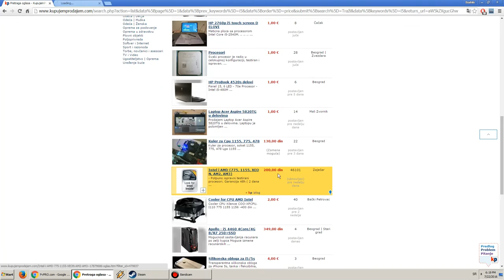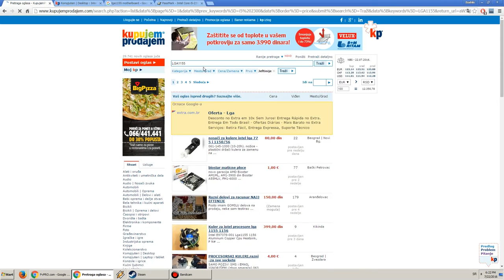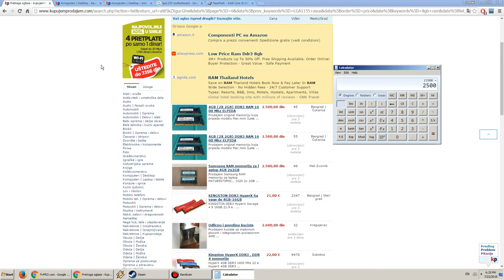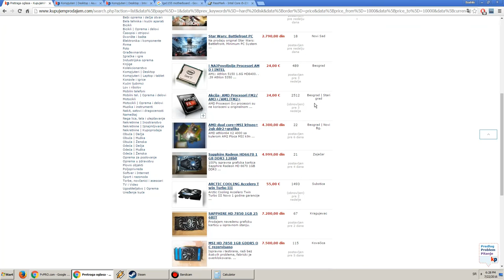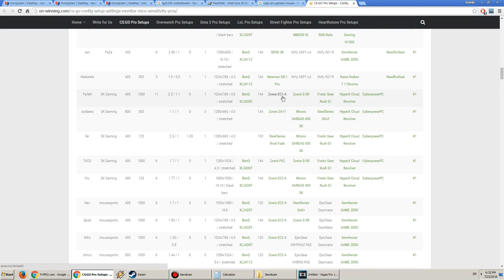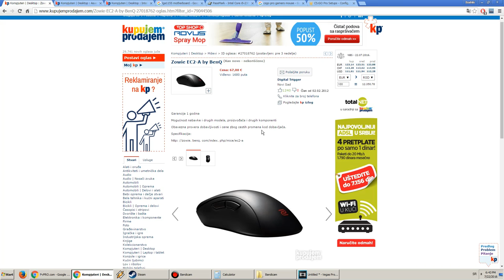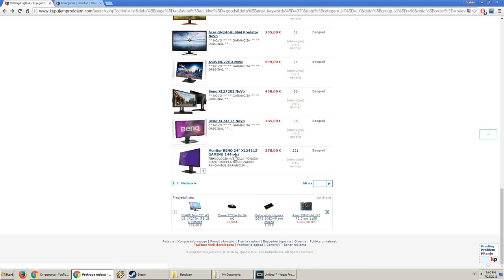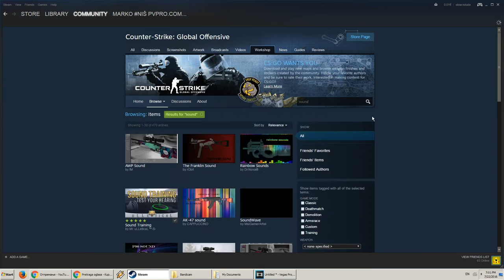Računar za CS:GO DotA LoL...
Moje trenutno mišljenje o adekvatnom hardveru.